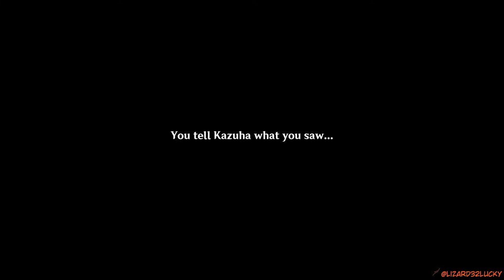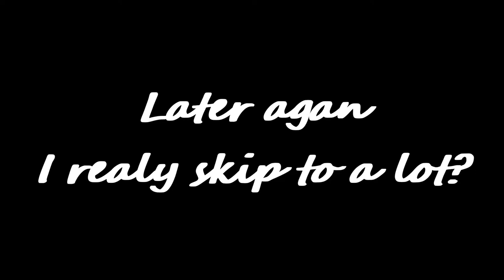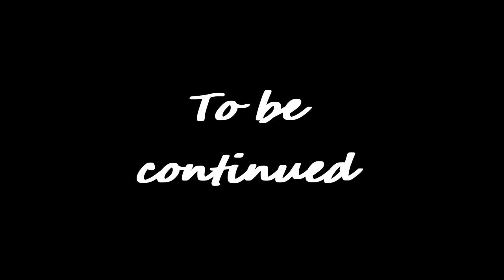Kazuha story Genshin Impact Archon Quests CH 3 20